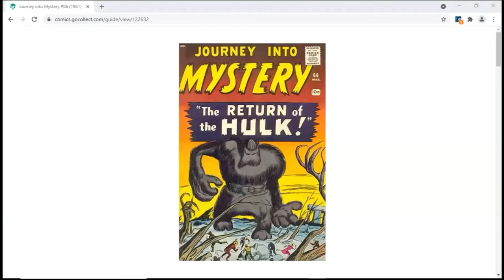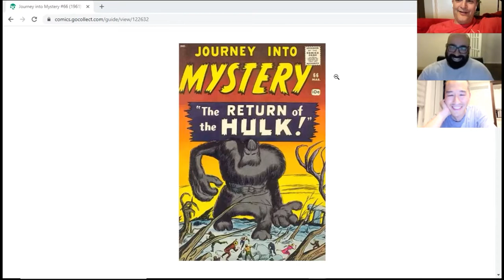Tales of the Tales Episode 5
Interview with Daniel Lopez and Poney Chiang.  Poney is an expert at authentication of Jack Kirby SIgnatures.